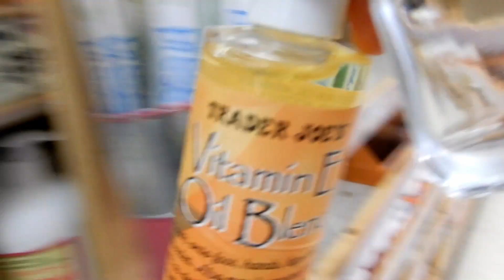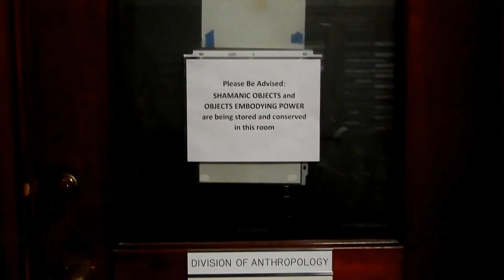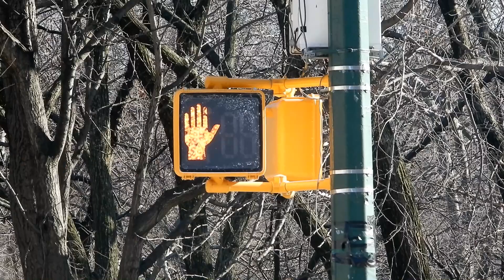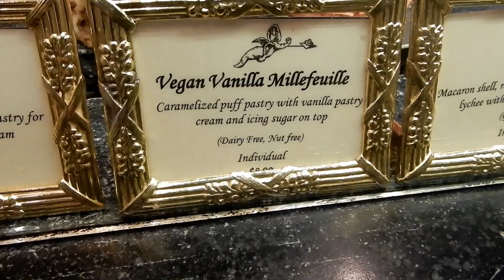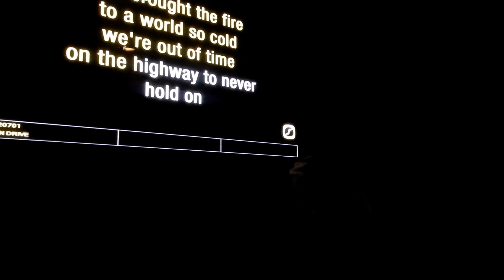The One With The Latino Emotions, T-rex and Karaoke // NEW YORK VLOG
Hi!

This video shows the first few days here in New York. We went to the American museum of natural history, ate really good food and we met santa!! Among other things.

So far New York is beautiful and we are having so much fun!

Elin

elinmarkendahl